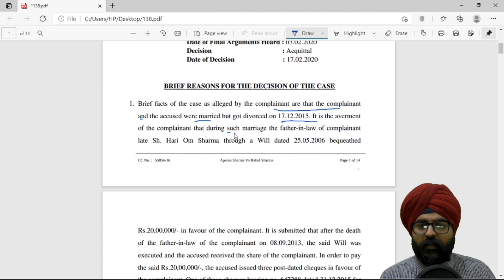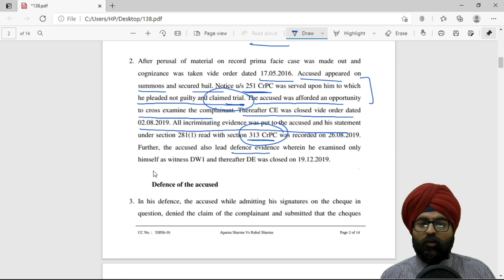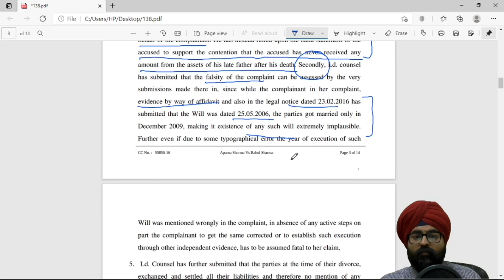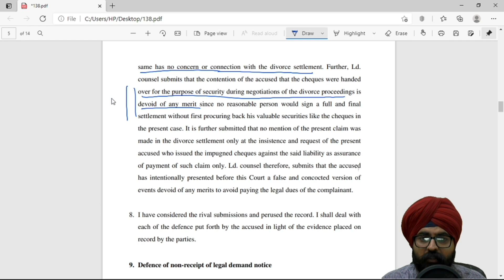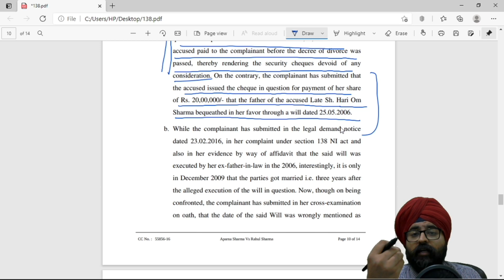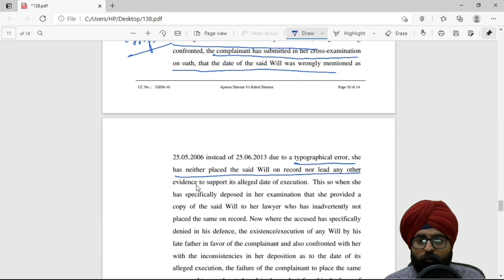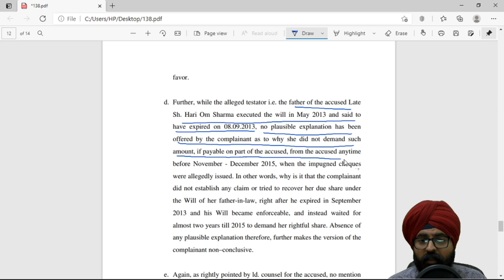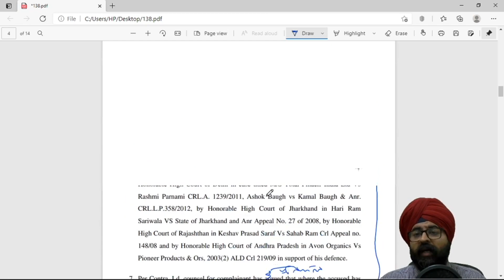पति के खिलाफ पत्नी का मुकदमा खारिज l False Cheque Case l Husband l Wife l Rejected l Hindi l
The wife/ complainant has filed a complaint under Section 138 of the Negotiable Instruments Act,1881 for an amount ₹2,00,000 cheque being bounced.

It was her case that the said cheque had been issued by her husband to partially charge off liability of ₹20,00,000 he holds against her. She contended that the liability arose out of the 'Will' of her deceased father-in-law in which he allegedly left the said sum in her name.

Refuting the claims, on the other hand, the husband/accused contended that the cheque in question had been discharged to her during the negotiations made before the divorce decree granted to him. He discarded the fact of there being any sort of 'Will' left by his father in which he had made any claims the complainant/wife mentioned in the suit.

He further submitted that a full-fledged amount of ₹10,00,000 has been paid to her wife during the divorce settlement and said cheque had been issued during the negotiations as 'security'. He denied of having any legal liability against her on the day, the cheque been issued.

The Court concluded that It is an established law that whereas the accused only needs to set up a probable defence, the complainant has to prove his case beyond reasonable doubt which she failed to and it thus accordingly acquitted the accused of the offence punishable under Sec 138 of Negotiable Instruments Act.